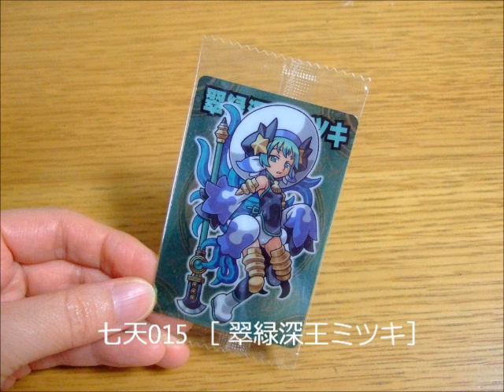神羅万象チョコ 七天の覇者［翠緑深王ミツキ］チャンスカード 開封動画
チャンスカード出た